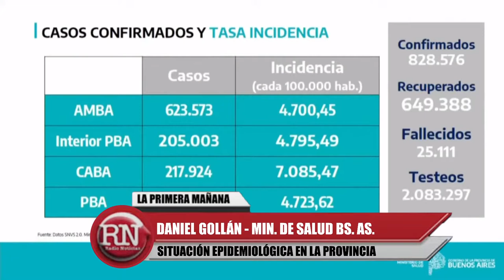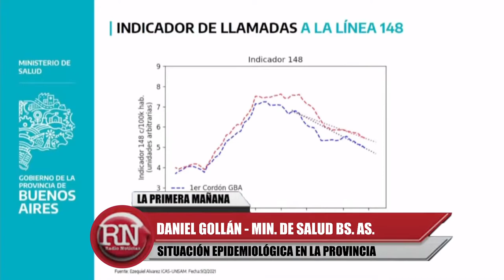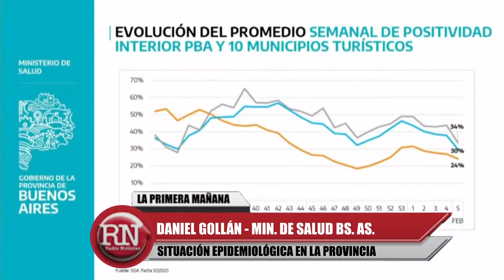Daniel Gollán aseveró que continúan descendiendo los casos de COVID-19 en la Provincia